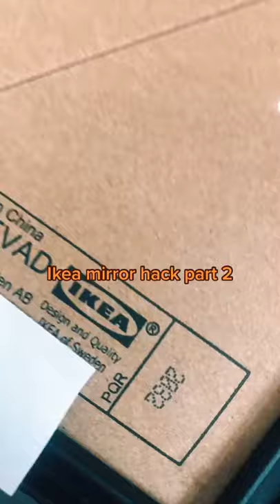Ikea Mirror Hack tiktok em jane26